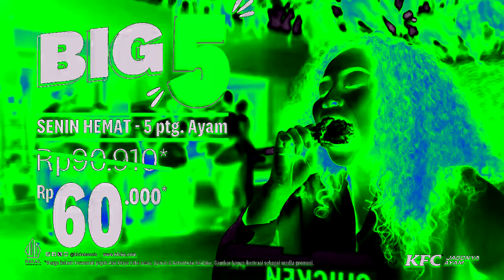(REQUESTED) KFC Indonesia Logo Effects (Gamavision Csupo Effects)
Credit to KFC
Requested by: @TheRobertGeboiuVideoEffects546